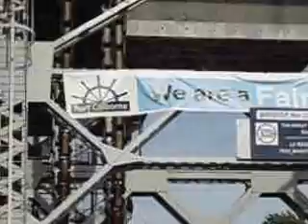16 Lock 8 Welland Canal Lift Bridge Chains Canal Days 5 Aug 2013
5 Aug 2013 sat enjoyed seeing

Sister Act and the Caverners live rock music concerts at canal days in port colborne, ontario, canada. filmed by linda randall